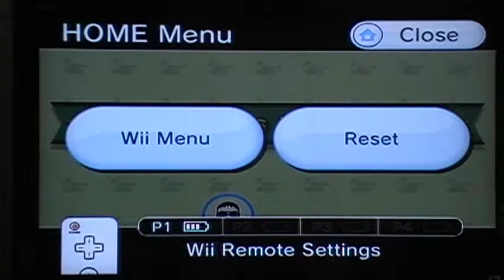Wii Play Tanks! Special Run: Missions 21-30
Special Run Missions 21 to 30. Simple levels with only 4 tanks in each level. I did not expect to lose a life at level 30... (since I usually do not lose at 30)